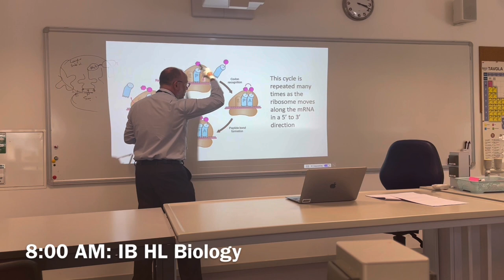A Day in the Life of a TASIS Boarding Student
Wexler Brodie '24 filmed and edited this video to show what one day is like for a boarding student at TASIS The American School in Switzerland.